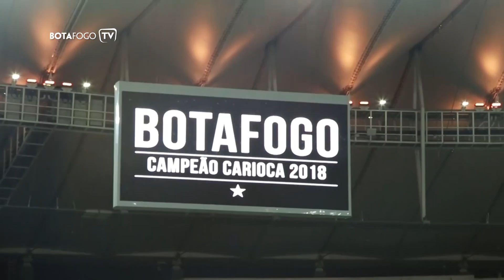Bastidores | CAMPEÃO CARIOCA | Vasco 0 (3) x (4) 1 Botafogo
É CAMPEÃO!!! Assista os bastidores da conquista emocionante do título do Campeonato Carioca de 2018!